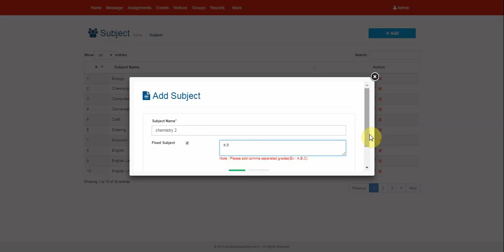Admin - Add subjects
step  1) open masters - subjects
          2) click on “ADD”
          3) a new window will open , fill in the name of the subject
           4)And click on save
Note :- check the fixed subject dialog box if the subject is a graded one